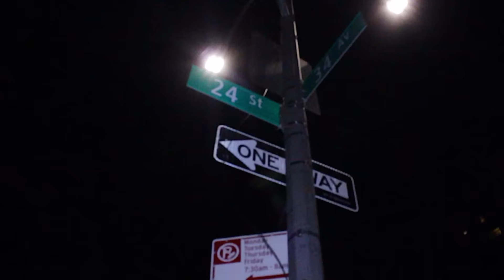B ice - x10/Who Me (Official Video) |Dir@FahargoFilmz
Dir By FahargoFilmz